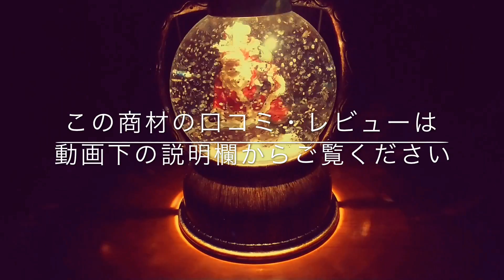13 「包茎・早漏・遅漏」アフィリエイトブログを作る記事セット！